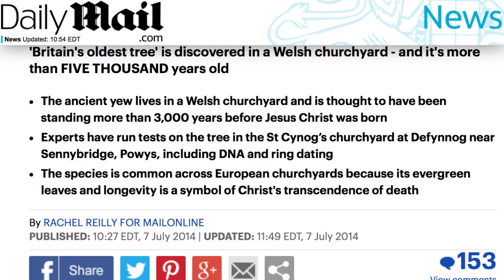The Most Stunning German Baby Names You'll Want To Steal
The German language sometimes gets a bad rap for sounding harsh and unwelcoming. But that couldn’t be further from the truth, because the language has a deep and rich history in literature and culture.

It’s also produced some beautiful names like medieval heroes Sigurd and Hildr. It’s also why German baby names are a good option when it comes to choosing a name for your new bundle of joy.

Names like Sigurd and Hildr might sound a little too old school, but here are some stunning German baby names for you to mull over.

Ivo | 0:00
Anika | 0:46
Lutz | 1:03
Astrid | 1:23
Liselotte | 1:53
Bastian | 2:14
Corinna | 2:38
Lorenz | 2:57